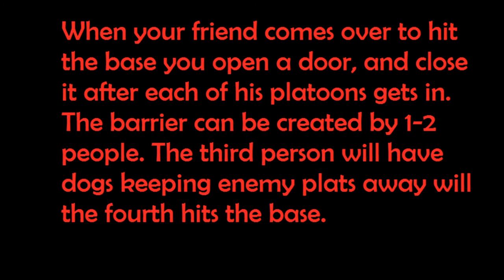Alliance base attack done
Just pretend my base is the enemies :)